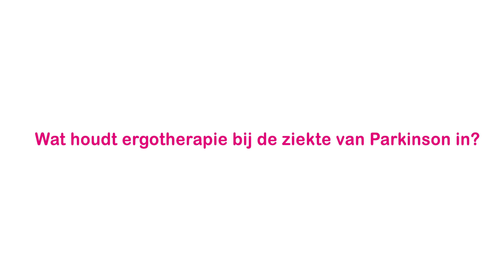Vraag 2: wat houdt ergotherapie bij de ziekte van Parkinson in?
Ergotherapeut Irma Jansen, expert ergotherapie bij ParkinsonNet, beantwoordt 5 vragen over parkinson en ergotherapie. In deze video vraag 2: wat houdt ergotherapie bij de ziekte van Parkinson in?